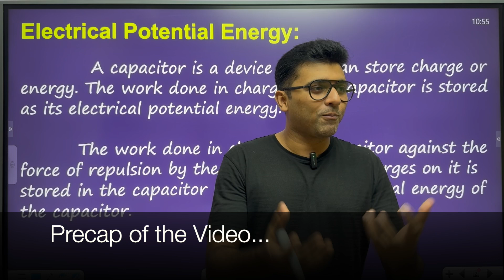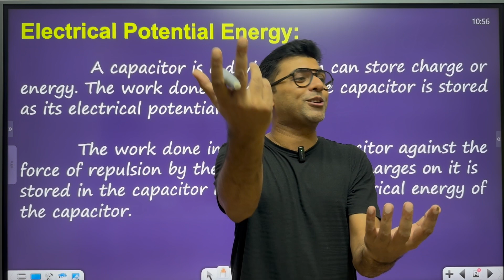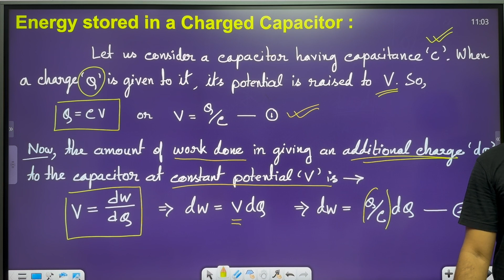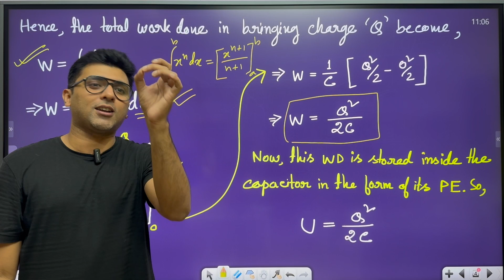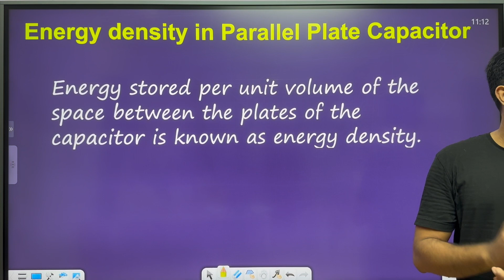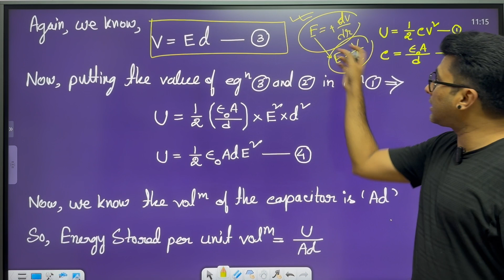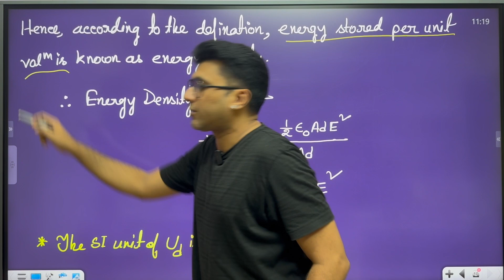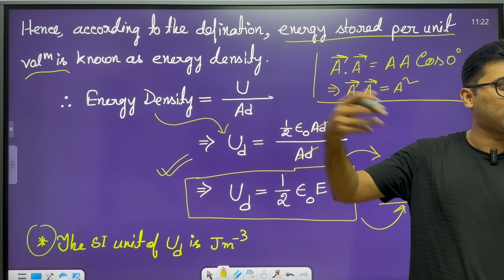Potential Energy & Energy Density of Capacitor (In Assamese)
Hello guys,
This is the my YouTube Channel *"SM Mahanta PHYSICS"* and I have created this channel to help students in their studies.
I have launched this channel mainly for the students who don't have the facilities to get out of the classroom help from tutors or coaching institutes.

Here you will get Lectures on Physics/Science in easiest way that has never been taught before. Apart from this, you may also get some vlogging also. Share this with all your friends and Juniors.

Regards
Swetamadhab Mahanta (SM Sir)
Founder and Faculty, Gurukul Global Academy, Nagaon
Ex-faculty, Concept Junior College, Nagaon.
Ex- Assistant Professor, Gyan Vihar University, Jaipur, Rajasthan.